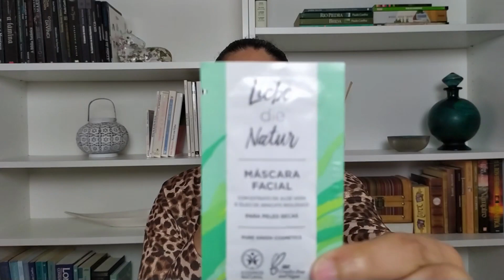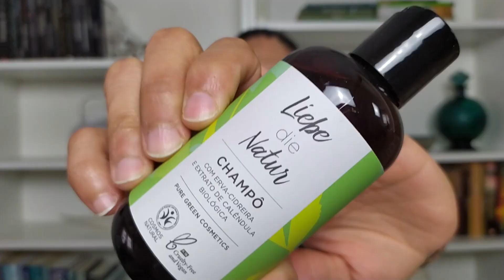LIDL! A Nova coleção de produtos Vegan - LIEBE DIE NATUR :D E Eu Comprei TUDO!!! :D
Olá :D Sê muito bem-vindo/a ao canal :D Hoje trago-te um vídeozinho muito especial. Hoje e justamente hoje (04/10/2021) saiu a nova coleção de produtos de higiene vegan, cruelty free e todas essas coisas que gostamos... no LIDL :P Como não poderia deixar de ser, eu fui até lá e comprei tudo :D Ficaste curioso/a para conhecer? Então vem comigo ;)
Se gostas deste tipo de vídeos, por favor não te esqueças de subscrever ao canal, deixa o teu like e partilha com os teus amigos. Muito obrigada/o ;)

Facebook: Canal Maria A Poupadinha